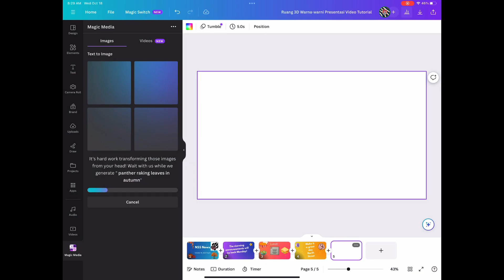NSS News October 18, 2023